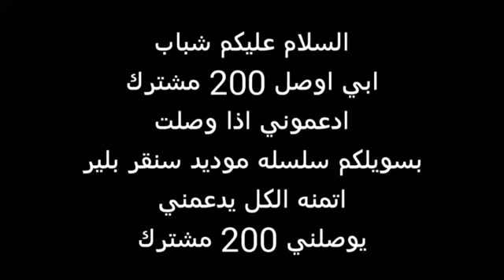شي بصيييييط جدا اتمنه تدخل